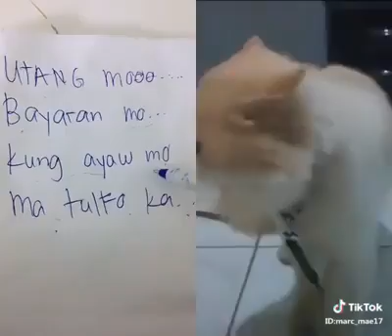Ang utang mo bayaran mo meawwwww😂😂